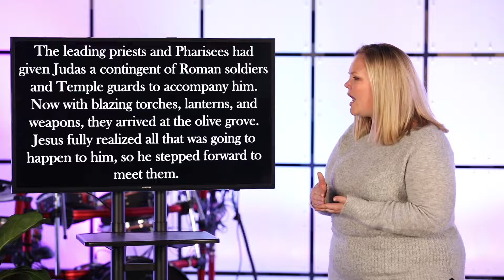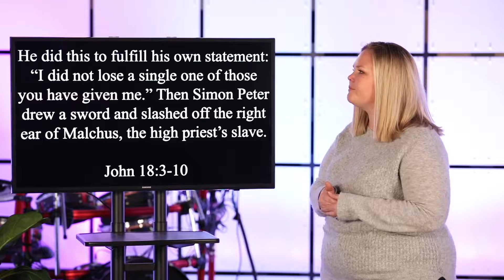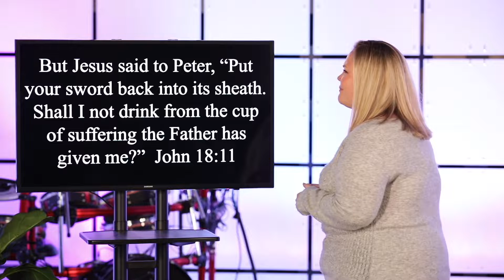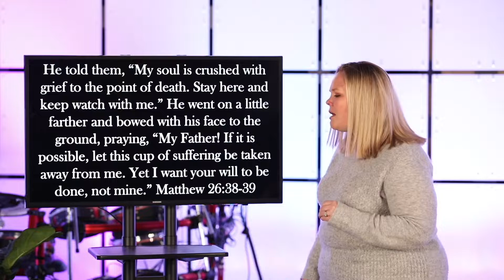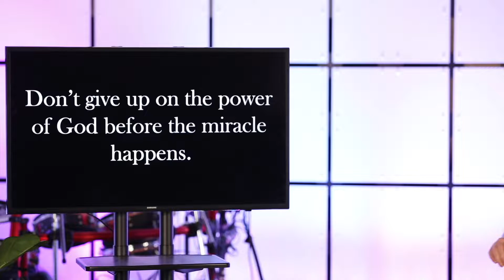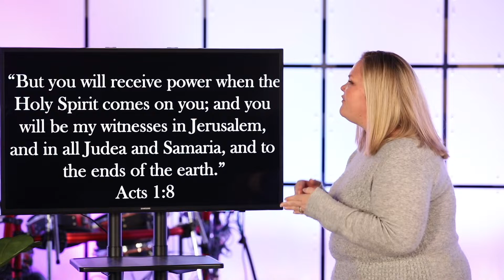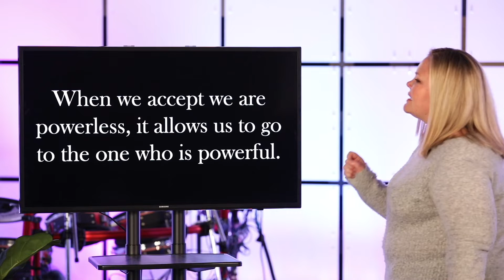Why Do I Feel So Powerless (Just the Talk)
Power.  What is it?  How do I get it?  Why do I feel so powerless and what can I do about it?  Get answers to this and more when you watch this video.

Why Do I Feel So Powerless
Power - the ability to direct or influence the behavior of others or the course of events.
Real power comes through our submission to God.
Don’t give up on the power of God before the miracle happens.
Potatoes (metaphorically) are illusions of ______________.
My Potatoes:
But seek first his kingdom and his righteousness, and all these things will be given to you as well. Matthew 6:33 (NIV)
But you will receive power when the Holy Spirit comes on you; and you will be my witnesses in Jerusalem, and in all Judea and Samaria, and to the ends of the earth. Acts 1:8 (NLT)
When we accept we are ______________, it allows us to go to the one who is _______________.
My Notes:

1. What’s your favorite TV show?
2. Who is the most powerful person you know?  Why did you choose that person?
3. Describe a time that God answered your prayers in a way that was different than you thought He would.  How did you feel about that?
4. On a scale of 1-10, how easy for you is it to submit your will to God?  Why do you think that is?
5. What miracle are you praying and waiting for?
6. How do you feel about death?  What do you think about the idea that Christians shouldn’t fear death?
7. What potatoes (or false illusions of power) have you sought after believing they would power your life?
8. “But seek first his kingdom and his righteousness, and all these things will be given to you as well.” Matthew 6:33. What does this verse mean to you?
9. What things do you tend to worry about?  What do you think about the idea that God doesn’t want you to worry about anything?  Do you think that is really possible?
10. What do you think about the idea of submitting to God event to the point of personal suffering, personal loss or even death?
11. How have you felt empowered by God’s Holy Spirit?
12. On a scale of 1-10, how easy for you is it to share about your faith in God?  Why do you think that is?
13. What do you think about the following statement: “when we accept we are powerless, it allows us to go to the one who is powerful”?  Do you agree or disagree?
14. What are three things you can do when you are overwhelmed by feelings of powerlessness?